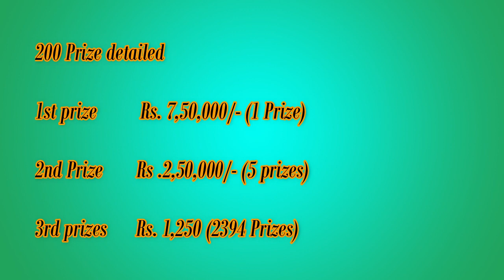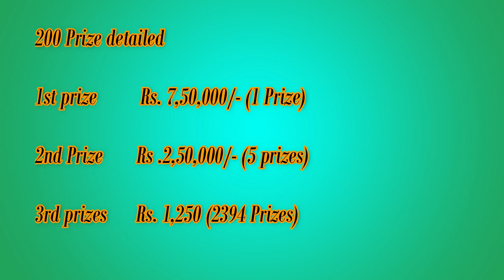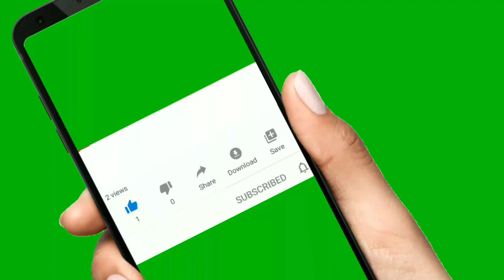15-09-2021 | 200 prize bond result today detail | پرائز بانڈز | Rs 200 prize bond draw Result # 87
200 Prize Bond result 15 March 2021 I 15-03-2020 Prize bond Draw I 200 Prize Bond

15 June 2021 | 200 Prize Bond | پرائز بانڈ | Rs 200 Prize Bond Draw 86 peshawar | 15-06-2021

Prize Money-:
First Prize :      7 Lac 50 thousand Rs.     (One prize)
Second Prize : 2 Lac 50 thousand Rs.    (5 Prize)

Are you notified if you win on prize bonds,
Do Prize Bonds expire,
Is Prize Bond Haram,25000 Premium Prize Bond Result Today | 25000 Prize Bond Draw result Today | Lahore Draw 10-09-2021,
What is the tax on prize bonds in Pakistan,